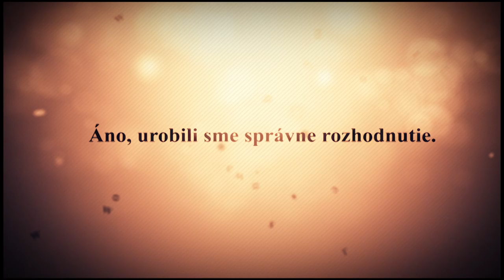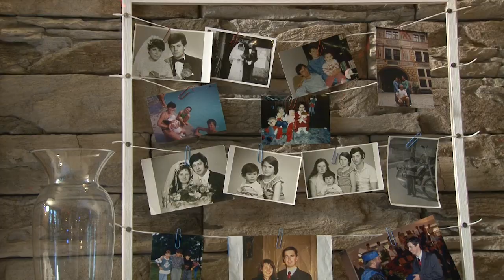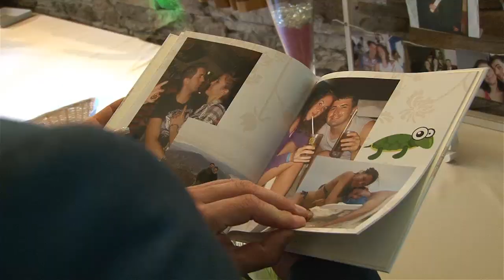wedding film 2012